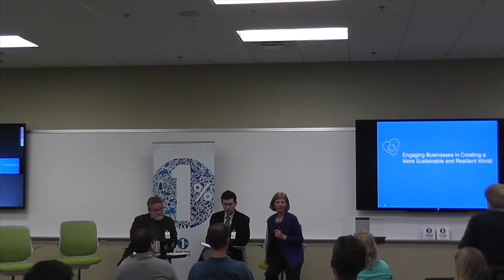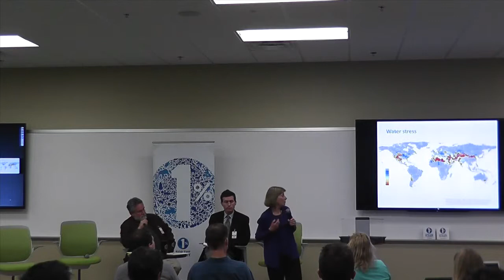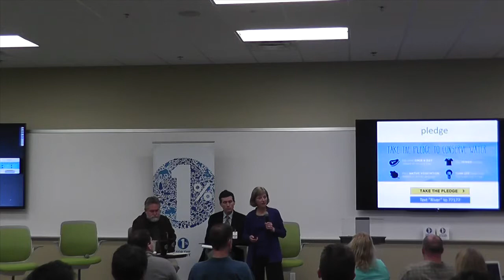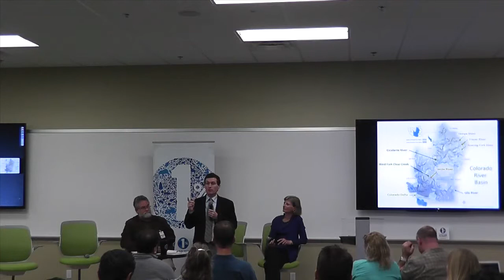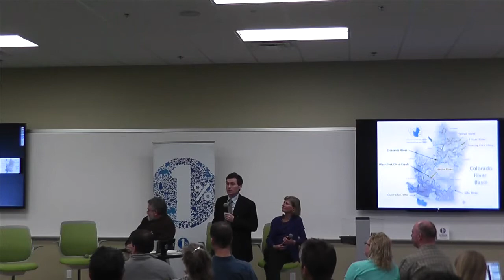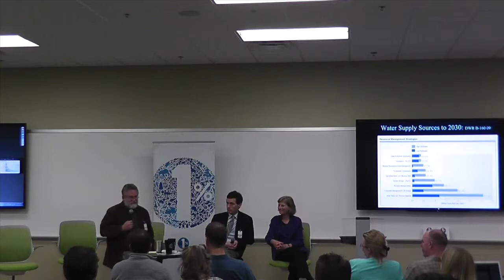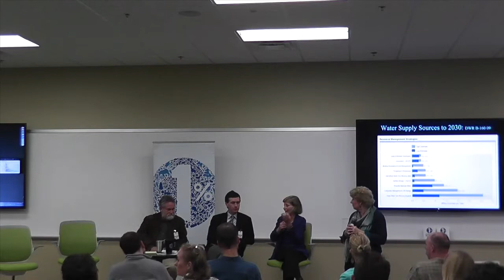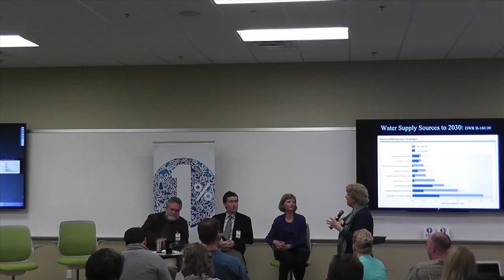Change the Course 1% for the Planet Presentation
Sandra Postel from National Geographic, Todd Reeve from BEF and Christian McGuigan from Participant Media present Change the Course to 1% members on February 13, 2014 in Santa Barbara.

Change the Course leverages its partners (National Geographic Society, BEF, Participant Media) to catalyze a national movement of education, conservation and restoration to redefine how industry and people value, use and manage freshwater to meet both human and environmental needs. Since Feb 2013, CtC has enrolled over 63,000 water pledges (the pledge community represents all 50 states in the US, + 113 countries/territories) and has developed 5+ water restoration projects restoring 2 billion gallons of water to the Colorado basin.

and Change the Course will restore 1,000 gallons to the Colorado River.